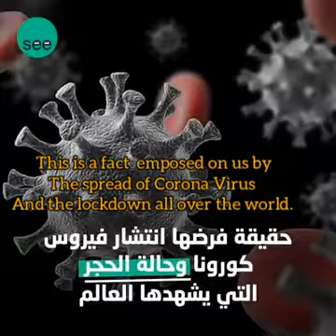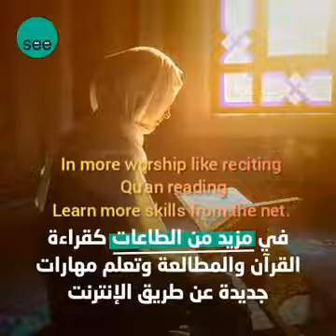فيديو تحسيسي ومحفز Sentisising video against Covid19 Lockdown